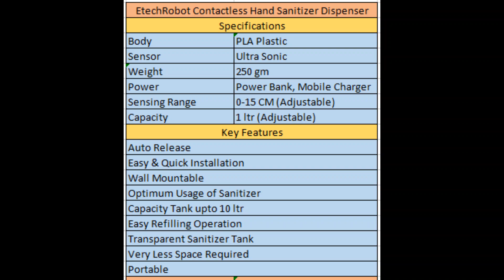EtechRobot Automatic Hand Sanitizer Dispenser V2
EtechRobot Automatic Hand Sanitize dispenser V2.0. All new Ultrasonic Sensor for accurate detection of Hands. The upgraded sensor and timer prolongs the working life of it and is more sensitive so you can get the sanitizer liquid quickly.
Upgraded Power Supply so you can now directly connect your Mobile Power Bank/Adapter for 24x7 working.
Capacity - 1L
Easy to Use, Very Functional, and Wall Mountable.

Automatic Hand Sanitizer Machine -1
Adapter 5V -1
Wall Mount Kit -1
Instruction Manual